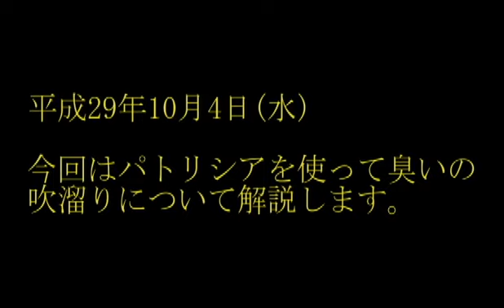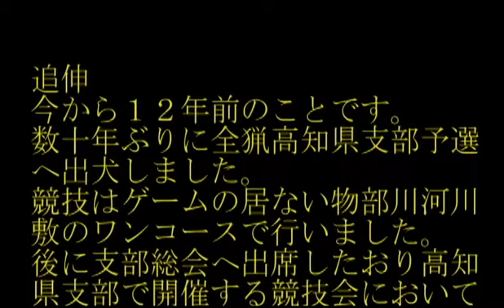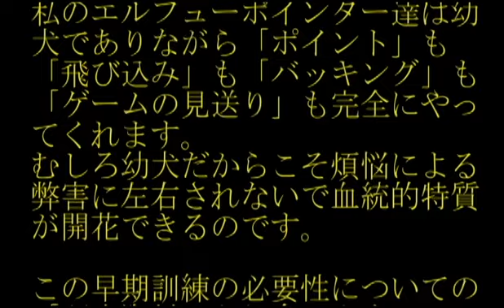エルフューポインター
並外れた芸術性とニホンキジを得意とする実猟系エルフューポインターの開発と研究を１９６８年頃から行っています。
２０１０年１２月２日米国エルフュー犬舎よりElhew Jake(牡)とElhew Midge(牝)を輸入しエルフュー系の存続と啓蒙活動を行っています。